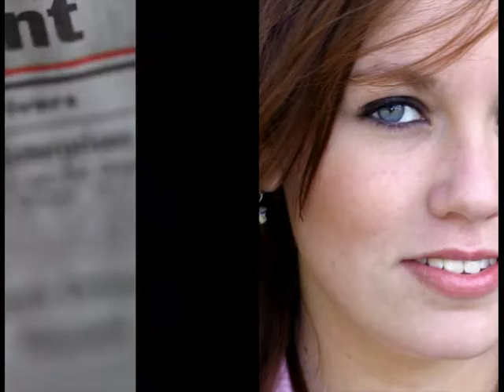Lufkin Chamber 'Forest Job Fair' ACOC 302-13)_Rev A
Angelina County Chamber of Commerce
Forest Country Job Fair
ACOC 30-2-13
Revision A